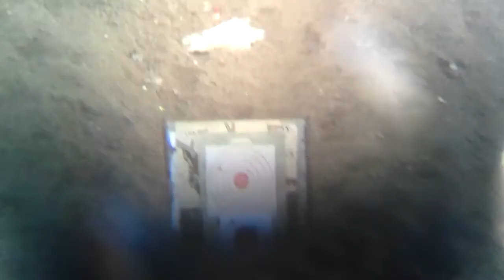Shooting range 3